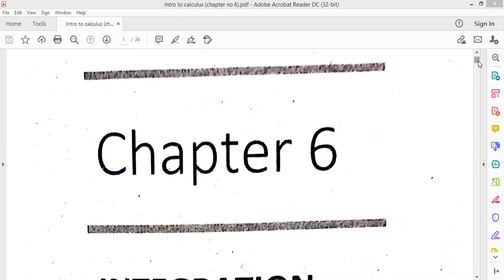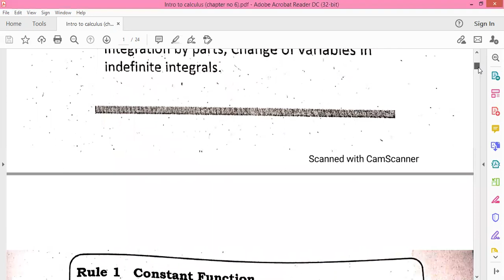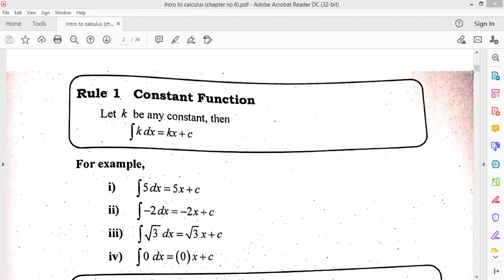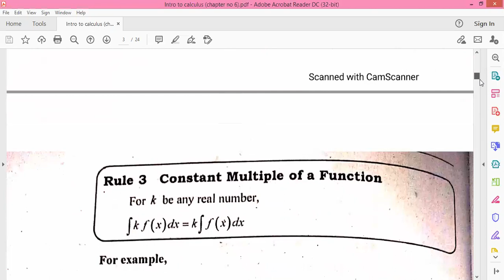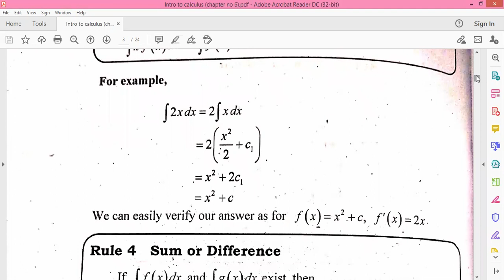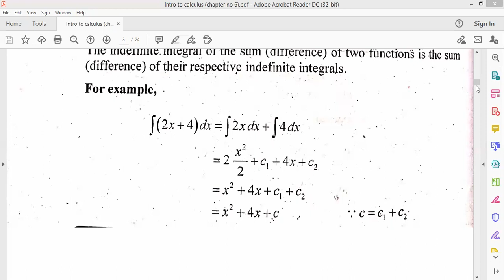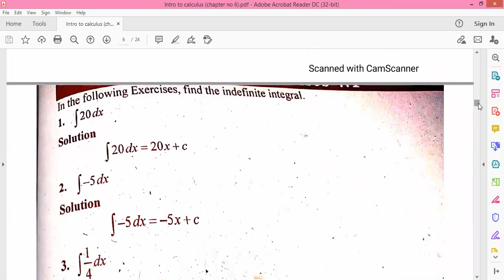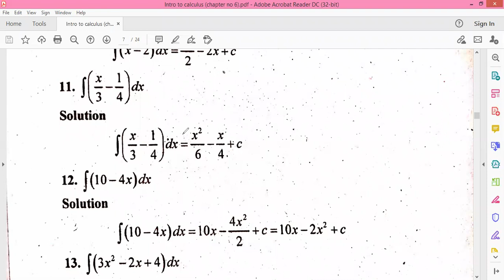intro to calculus (Integration chap no 6)